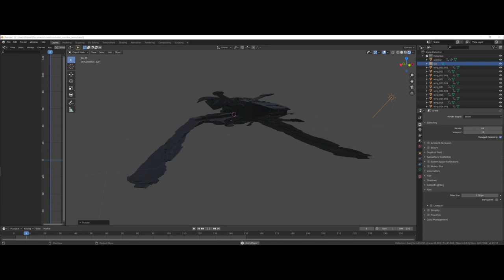[TEST] Scimitar Animation test for STNH